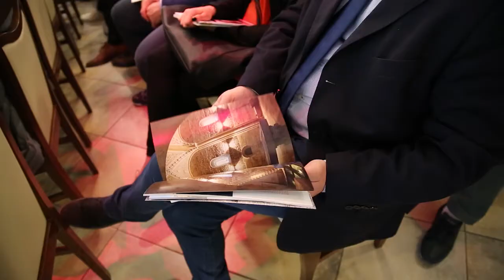DI MATTEO: RIVOLUZIONE CONTRO SPOPOLAMENTO DELLA MONTAGNA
Convegno "Vivere in Appennino" a Manoppello (PE) - 17 aprile 2015.